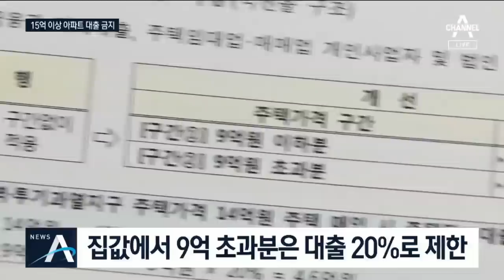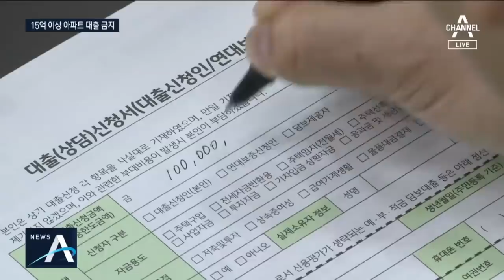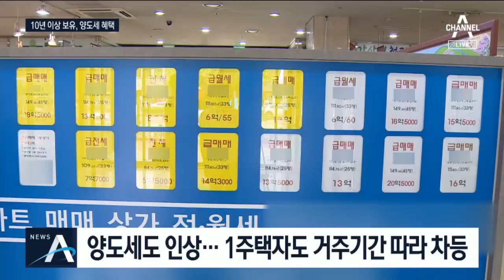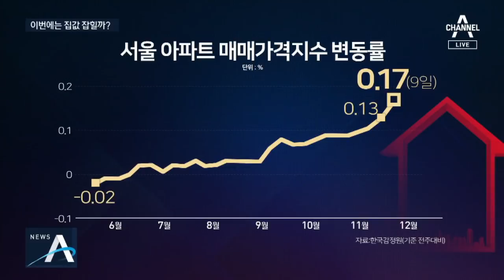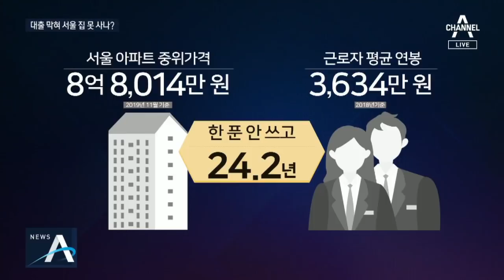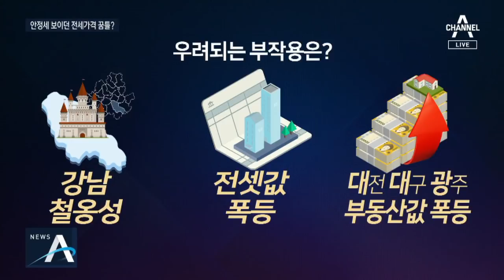‘9억 초과 아파트’ 대출 옥죄기…현찰 없으면 강남 못 간다 | 뉴스A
초유의 대출 규제 문재인 정부가 정부 출범 31개월 만에 18번째 부동산 대책을 발표했습니다. 계속되는 대책 발표에도 24주째 집값이 상승하자 사전 예고도 없이 한 달 만에 추가 대책을 내놓은 겁니다. 대출을 옥죄고, 세금을 늘리고, 단속을 강화하고, 할 수 있는 규제는 다 쏟아냈다는 평가인데, 대출 규제가 워낙 세 오히려 현금 없으면 서울 집 사기 더 어려워졌다는 말도 나옵니다. 첫 소식 김남준 기잡니다.

[기사내용]
이번 대책의 주요 타깃은 서울에 있는 시가 9억 원 이상 아파트입니다.

시세 차익을 노리고 무리하게 돈을 빌려 비싼 집을 사는 걸 막겠다는 겁니다.

[홍남기 / 경제부총리]
“ 저금리로 낮은 금융비용 등으로 주택보유에 따른 기회비용은 크지 않은 반면 가격상승에 따른 시세차익 기대가 강하게 작용해… ”

우선 집값에서 9억 원을 초과하는 부분은 대출이 20%로 줄어듭니다.

기존에는 14억 원 집을 살 경우 집값의 40%인 5억 6천만 원까지 대출이 됐지만, 집값에서 9억 원을 뺀 나머지 5억 원에 대해서는 대출이 줄어드는 겁니다.

집값이 15억 원을 넘으면 대출이 한 푼도 되지않습니다.

또 9억 원 이상 집을 가지고 있으면 전세자금 대출이 원천 봉쇄됩니다.

서울에서 갭투자로 집을 산 뒤 정작 본인은 전세대출을 받아 저렴하게 사는 행태를 막기 위해섭니다.

[김태현 / 금융위 사무처장]
"' 일단 사고 보자. 전세와 연계해서 일단 사고 보자.’ 하는 그런 수요를 억제하기 위한 대책입니다."

건설경기 하락을 우려해 동단위로 핀셋 지정했던 민간택지 분양가 상한제도 서울 18개구와 경기 3개시로 확대해 풍선효과를 막기로 했습니다.

정부는 이번 대책으로도 집값이 잡히지 않는다면 내년 상반기 더 강력한 대책을 내놓겠다고 공언했습니다.

채널A 뉴스 김남준입니다.

정부는 대출규제 뿐 아니라, 9억원 이상 집을 보유할 때 내는 종부세와 집을 팔 때 내는 양도세도 올리기로 했습니다. 이어서 박선영 기자입니다.

[기사내용]
3.3 제곱미터 당 1억 원이 넘는 국내 최고가 아파트입니다.

가장 작은 집도 9억 원 이상이어서 종부세 대상입니다.

그런데 오늘 대책으로 종부세가 크게 오르게 됩니다.

"종부세율의 경우 고가 1주택에 대해서는 0.1~0.3%p, 3주택 이상자와 조정대상지역 2주택자에 대해서는 0.2~0.8%p 추가 인상하겠습니다."

[박선영 / 기자]
"이곳 서울 서초구 아크로리버파크 112제곱미터의 경우 내년 종부세가 올해보다 2배 가까이 오를 전망입니다. 내년에 공시가격이 더 오른다면 세부담은 더 커집니다."

이 아파트는 올해 종부세가 572만 원이었는데, 내년에는 1천125만 원까지 오르게 되는 겁니다.

대치동의 래미안대치팰리스 114제곱미터도 올해 402만 원에서 내년에는 796만 원까지 오를 전망입니다.

[주민]
“ 다 힘들어하죠. 엄청. 엄청 부담되죠. 집 내놓고 다 나가야 하나 그러고 있어요.”

집을 팔 때 내야하는 양도세도 오릅니다.

1주택자라 하더라도 거주기간에 따라 양도세가 달라지고, 특히 2년 미만 보유한 집을 팔면 10%포인트 이상 오릅니다.

하지만 정부는 이번 조치로 매물이 줄어들 것을 우려해 다주택자가 10년 이상 보유한 주택을 팔 경우에는 내년 6월까지 양도세 중과를 면제하기로 했습니다.

[고종완 / 한국자산관리연구원장]
“ 다주택자들 같은 경우 소위 진퇴양난의 상황에 놓여 있었는데 팔고 나갈 수 있는. 매물이 상당히 나올 것 같아요.”

이외에도 정부는 자금 출처를 확실하게 하기 위해 국토부와 감정원에 상설조사팀을 신설해 고가 주택의 자금출처 전수조사에 착수하겠다고 밝혔습니다.

채널A뉴스 박선영입니다.

지난주 시민단체 경실련은 현 정부 출범 이후 청와대 고위공직자 37%가 다주택자라는 통계를 발표했었지요. 내로남불이라는 비판에, 청와대가 오늘 수도권 내 다주택자 청와대 고위급 참모들은 한 채만 남기고 나머지 집은 모두 팔라고 권고했습니다. 다른 부처 고위 관료들도 영향을 받을 것으로 보입니다. 유승진 기자입니다.

[리포트]
정부의 부동산 정책에 힘을 싣기 위해 청와대가 나섰습니다.

노영민 비서실장 주재로 회의를 열었는데 청와대 참모들부터 집을 팔자고 의견을 모았다는 겁니다.

대상은 수도권 내 2채 이상 집을 보유한 다주택자 청와대 비서관급 이상 공직자로 불가피한 사유가 없다면 이른 시일 안에 1채만 남기고 나머지는 다 팔기로 했습니다.

청와대에 따르면 집을 팔아야 하는 비서관급 이상 청와대 참모는 김조원 민정수석을 비롯해 11명입니다.

노 실장도 주택 2채를 보유하고 있지만, 한 채는 수도권이 아닌 청주에 있어 매각 대상자에서 빠졌습니다.

노 실장이 제외된 것에 대해 논란이 일자 청와대는 "강남 3구를 포함해 투기지역, 투기과열지구에서의 부동산 상승을 막자는 취지에서 마련한 것"이라고 해명했습니다.

이번 권고안은 문재인 대통령의 의중이 반영됐다는 분석입니다.

[국민과의 대화 (지난달 19일)]
"저는 부동산 문제는 우리 정부에서는 자신 있다고 장담하고 싶습니다."

청와대로 대상을 한정했지만 정부 부처로 확대될 것이란 전망이 나오면서 공직사회도 술렁이고 있습니다.

청와대를 포함해 각 정부부처의 1급 이상 고위공직자의 30% 가량이 집을 2채 이상 가진 것으로 추산됩니다.

윤도한 수석은 "청와대가 솔선수범하면 다른 부처 고위공직자에게도 영향을 미칠 것"이라고 말했습니다.

채널A 뉴스 유승진입니다.

홍남기 경제부총리는 "주택을 통한 불로소득은 절대 허용하지 않겠다"며 오늘 강도 높은 부동산 대책을 내놨습니다. 이동영 경제산업부장과 자세히 살펴보겠습니다.

1. 경제부장이 직접 나왔으니, 단도직입적으로 물어보겠습니다. 오늘 발표로 서울 집값이 잡히나요?

이게 서울의 주간 아파트 가격 상승 그래프인데요 보시는 것처럼 24주 연속, 쉬지않고 올랐습니다.

목돈을 모아도 대출을 받아야 아파트 살 수 있는 게 일반적인데 이번 대책이 그 돈줄을 콱 틀어막았으니 수요가 급격히 줄어들 것이고 결국 집값 상승세도 주춤할 수 밖에 없을 전망입니다.

2. 상승세는 잡힐 거라는 분석인데, 문재인 정부 들어 18번째 대책이에요. 정부 대책만 내면 집값이 오른다는 말도 나옵니다. 또 19, 20번째도 곧 나오는 거 아닙니까.

그런 걱정 하는 분이 많은 것도 사실입니다. 하지만 오늘 발표 현장을 한번 보고싶은데요

은성수 금융위원장, 김현준 국세청장이 오늘 자리에 나왔습니다. 부동산 대책 발표에는 잘 나오지 않는 분들인데요

금융기관을 관리 감독하고 세금 걷는 기관 아닙니까. 언젠가 추가 대책이 나오긴 하겠지만 이번 대책은 대출과 세금이라는 강력한 정책수단이 동원된다는 걸 정부가 강조하는 신호로 보입니다.

3. 그런데 집값이 10억 이라고 할 때, 10억 현금을 다 들고 사는 사람이 얼마나 됩니까. 이번 대책로 대출을 확 막아버렸어요. 서울 집 마련이 소원인 서민들 꿈을 이루기가 더 힘들어지는 거 아닌가요?

서울 아파트 평균 가격은 9억원 정도입니다. 작년 기준으로 보면 평균 소득의 샐러리맨이 20년 넘게 한푼도 안써야 살 수 있다는 겁니다.

평균이 이렇다는 것이지 선호도가 높은 강남 용산 마포 이런 지역에서는 대출을 한푼도 받을 수 없는 시가 15억원 이상 아파트가 훨씬 많지 않습니까.

주거여건 좋은 곳에 살고 싶은 사람은 많은데 정부는 서울 바깥에 신도시를 짓고 있으니 이런 간극부터 메워가야 하지 않을까 싶습니다.

4. 정책에는 부작용도 있기 마련인데요, 오늘 대책에 따른 부작용은 없을까요.

첫번째 부작용부터 보겠습니다.

강남 살고 싶은 사람 많습니다. 어느 사거리에서 둘러봐도 전철역이 보입니다. 다들 보내고 싶은 고등학교 많고 좋은 학원이 넘칩니다. 하지만 이제는 은행에 수십억 쌓아두지 않는 한 강남 아파트 주인이 되기는 불가능한 일이 됐습니다. 누구나 살고 싶지만 아무나 살지 못하는 철옹성이 될 우려가 나오는 이유입니다.

두번째 부작용 보시죠.
사는 게 어려워지니 수요가 전세로 몰려 전세값이 폭등하지 않을까 하는 걱정도 듭니다.

또, 민간택지 분양가상한제 도입한다고 했을 때 투자처를 못찾은 뭉치돈이 지방으로 흩어지면서 대전 대구 광주 이른바 대대광 부동산값이 폭등하지 않았습니까.

실물 경기가 좋지 않다보니 투자처를 못찾은 뭉칫돈이 다시 지방으로 몰려들면 자칫 온나라가 투기장으로 변할 우려도 배제할 수 없어 보입니다.

Q. 과연 정부 규제가 시장의 가격 상승 압박을 이겨낼 수 있을지 지켜보겠습니다. 지금까지 이동영 경제산업부장이었습니다.

〈평일〉
08시 00분 라디오쇼 정치시그널 (유튜브 라이브)
08시 50분 김진의 돌직구 쇼
10시 20분 김진의 더라방 (유튜브 라이브)
12시 00분 뉴스A 라이브
15시 50분 강력한 4팀
17시 20분 뉴스TOP10
19시 00분 뉴스A

〈주말〉
12시 00분 토요랭킹쇼·뉴스A 라이브
17시 40분 뉴스TOP10
19시 00분 뉴스A